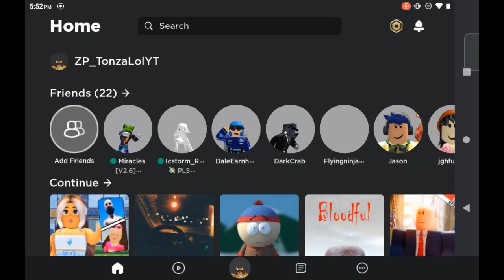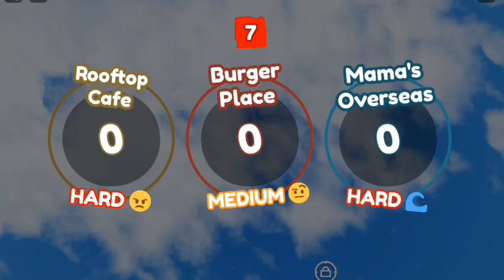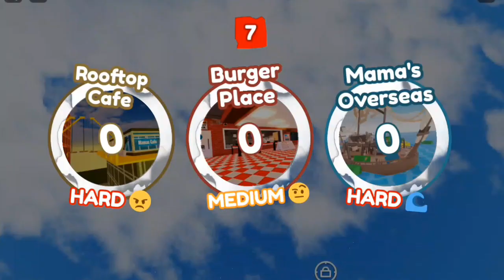Weirdest Roblox Game Ever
Today I play a game called bake da baby also turn on captions it's kinda funny